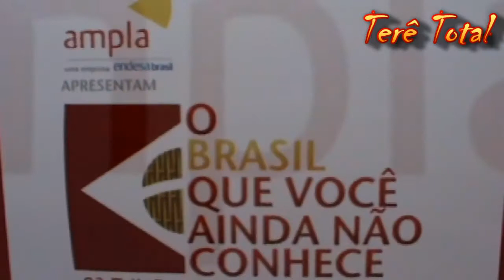Projeto Ampla cultural 2013 em Teresópolis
Terê Total na abertura do 2ª edição do Consciência Ampla Cultural,realizado dia 21/08/13,na Casa de Cultura Adolpho Bloch em Teresópolis.O Festival da Cultura Popular de Teresópolis engloba ainda a segunda edição do Consciência Ampla Cultural, com três dias de atividades voltadas para os alunos da rede municipal de ensino. Com o tema "O Brasil que os brasileiros ainda não conhecem", a Ampla promoverá atrações como oficinas, contação de histórias, teatro, shows e um bate-papo com o cantor Dudu Nobre. A coordenadora do projeto,Beatriz Stutzel fala da importância do festival e o ator Patrick Dadalto faz a intermediação das entrevistas.